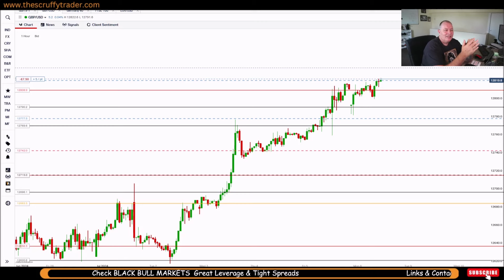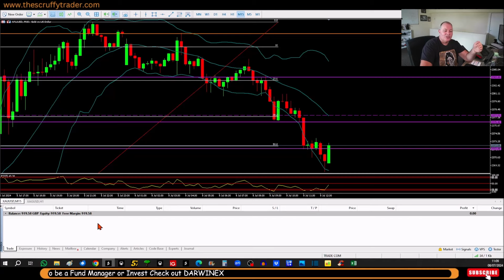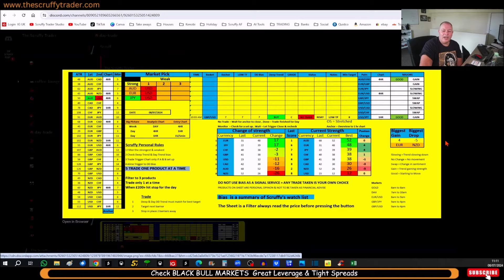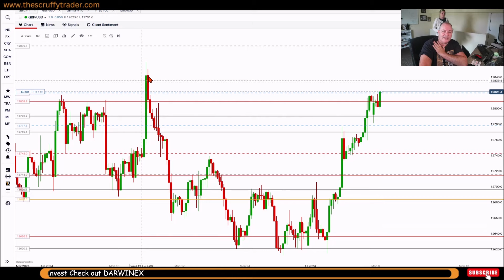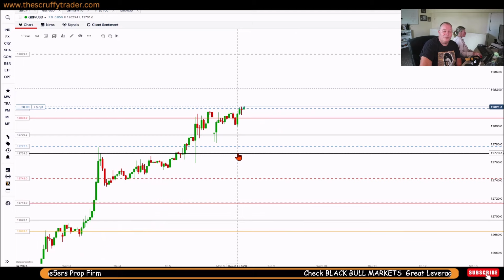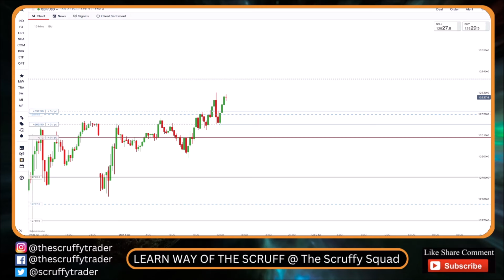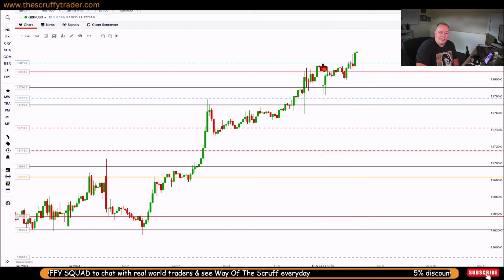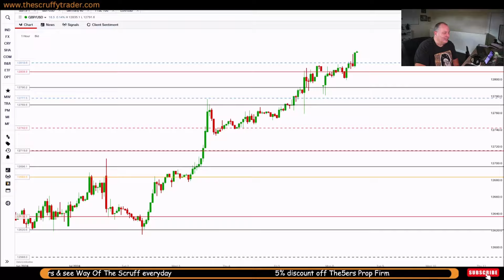Patience Pays: Forex Trade Timing for Maximum Profit